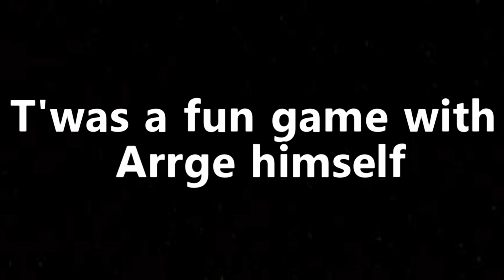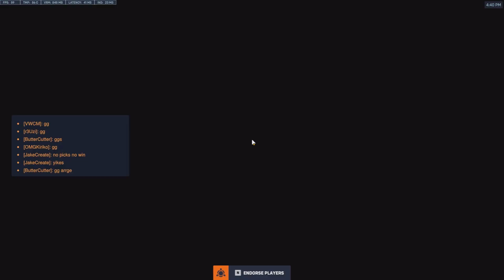Steamrolling with the world’s best hanzo (ft. Arrge)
gg Arrge